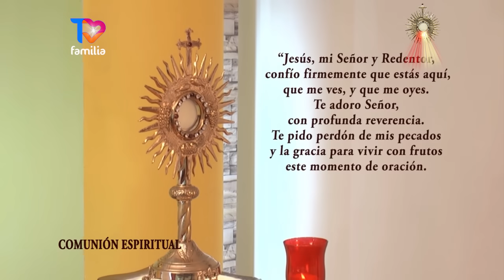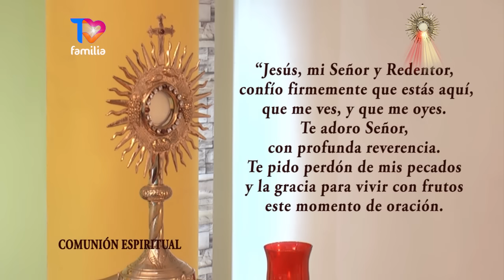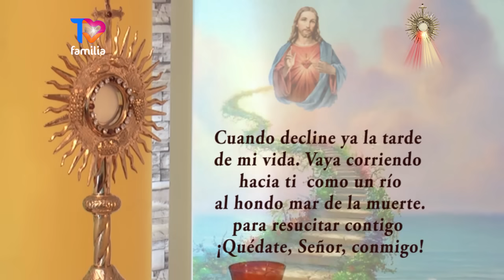SANTA MISA LUNES 22 DE ABRIL 2024 PADRE PEDRO REYES ESTA EN TVFAMILIA.COM y APP de TVFAMILIA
Y LA APP DE TVFAMILIA.